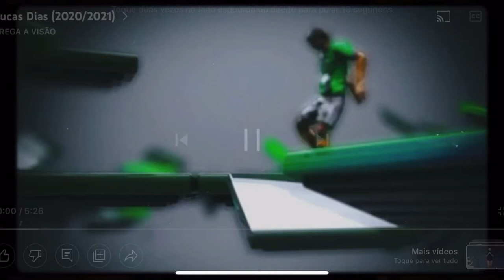Gytis Paulauskas 2022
Camisa número 9